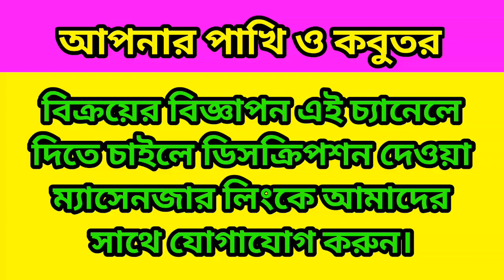কালিম পাখি বিক্রয় হবে।